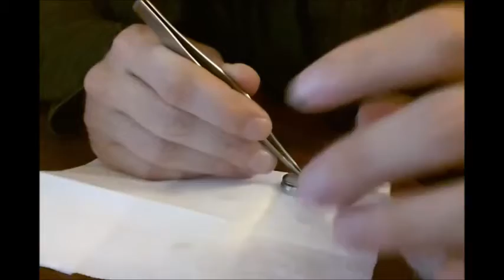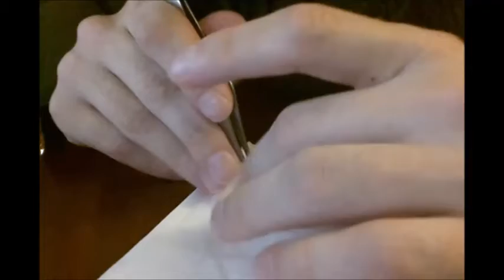gs 2 vattakorong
Taifun gs 2 Vattakorongos levezetés elkészítése.

Figyelni kell a vatta tömörségére, amit a folyadék pg-vg aránya és a hőmérséklet is befolyásolhat, hogy milyen kell bele!